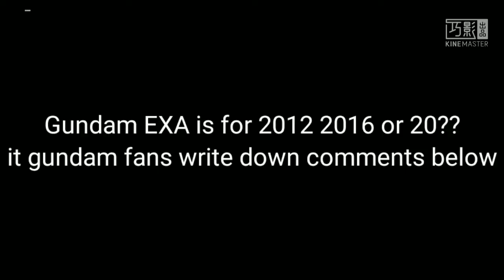Evolution of gundam